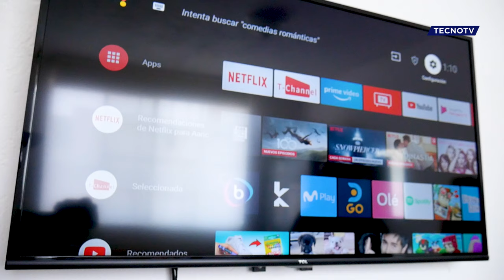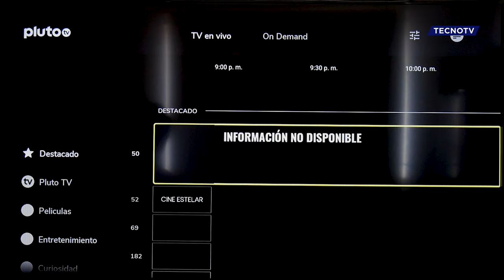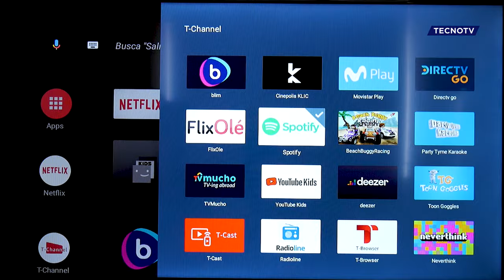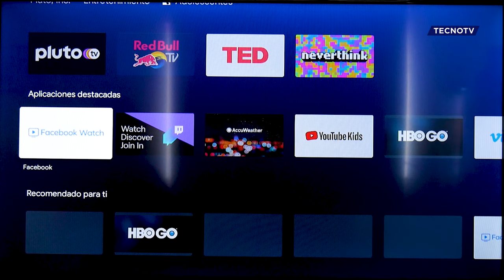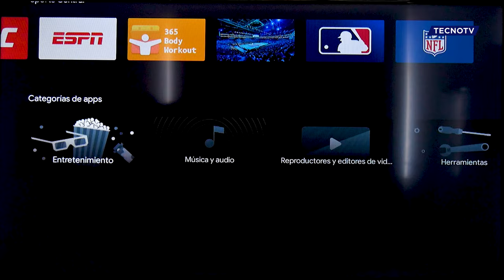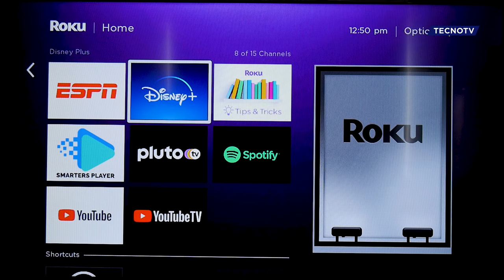LO QUE NO TE DICEN DE ANDROID TV...EN TELEVISIONES ECONÓMICAS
▶HOY TE MUESTRO LO QUE NO TE DICEN DE ANDROID TV... ▬▬▬▬▬▬▬▬▬▬▬▬▬▬▬▬▬▬▬▬▬▬▬▬▬▬